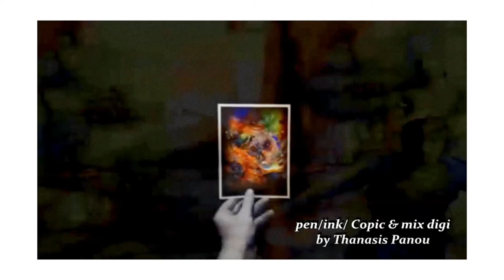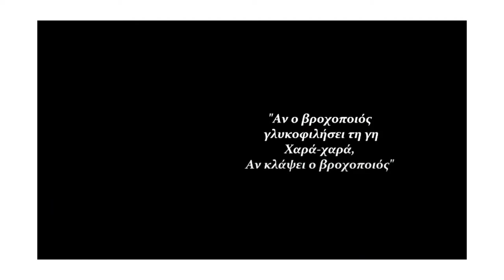chromogenesis II T. Panou